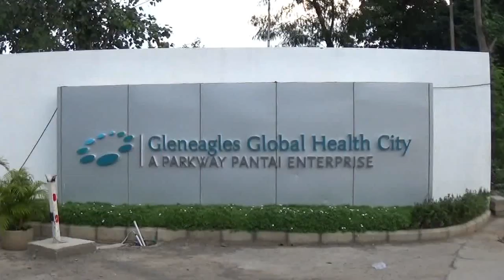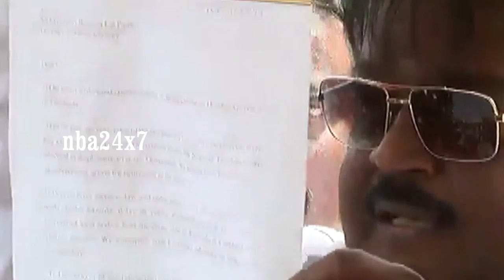கூட்டணிக்கு கும்பிடு போட்டு மன்னிப்பு கேட்ட விஜயகாந்த் | Vijayakanth Press Meet | nba 24x7